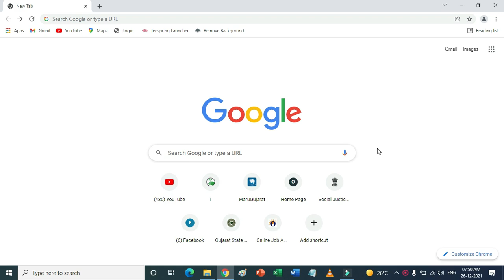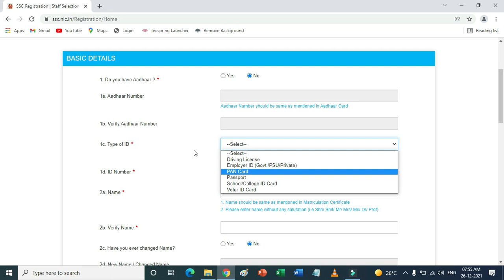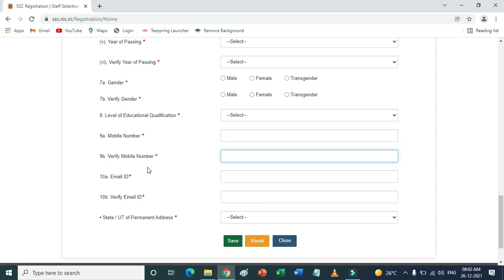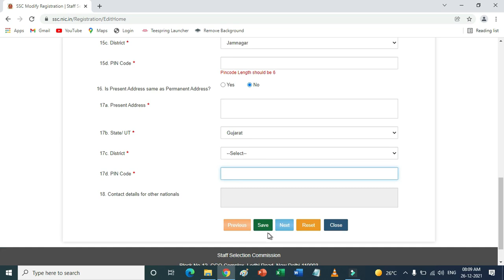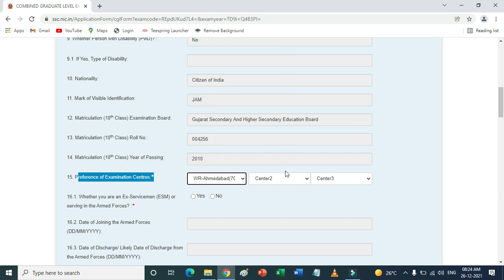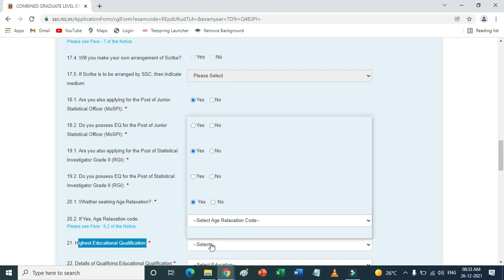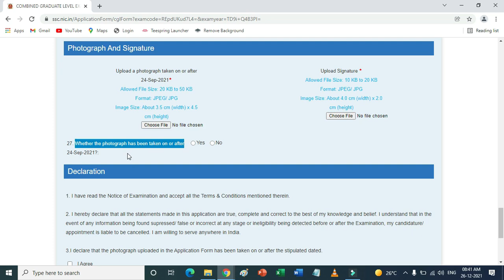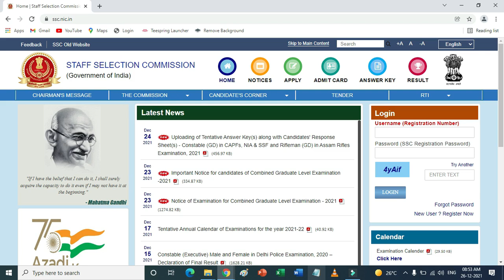SSC CGL Online Form | SSC CGL Recruitment 2022 Apply Online | SSC Online Application Form 2021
વધુ માહિતી માટે અહિયાં ક્લિક કરો :-

ssc cgl recruitment 2021-22
ssc cgl recruitment 2020-21
ssc cgl recruitment 2022 apply online
ssc cgl recruitment 2022 last date
ssc cgl vacancy 2021 notification
ssc cgl vacancy 2022 notification
ssc recruitment 2021 form filling
ssc recruitment 2021 online apply
ssc recruitment 2021 online apply date
ssc recruitment 2021 online application form
ssc recruitment 2021 online form